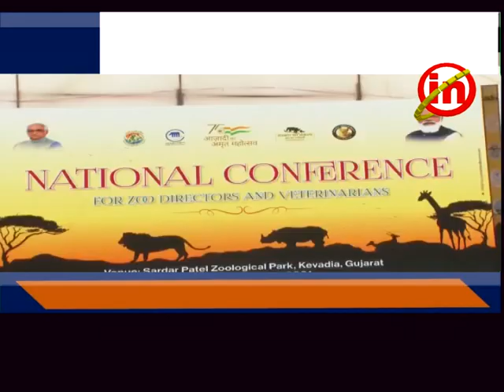રાજપીપળા - કેન્દ્રીય મંત્રી ભુપેન્દ્ર યાદવ સ્ટેચ્યુ ઓફ યુનિટીની મુલાકાતે